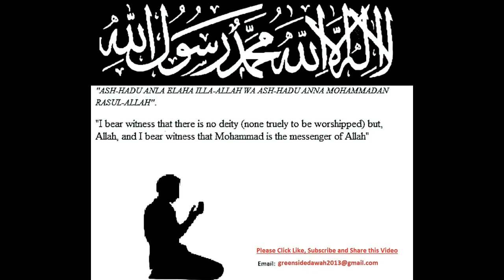English Lecture: Friend A Blacksmith Or Perfume